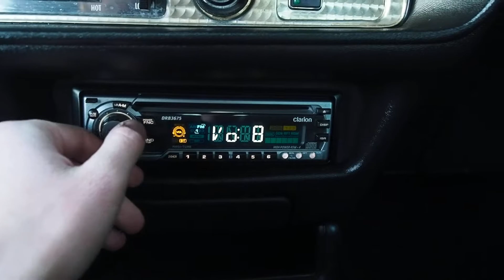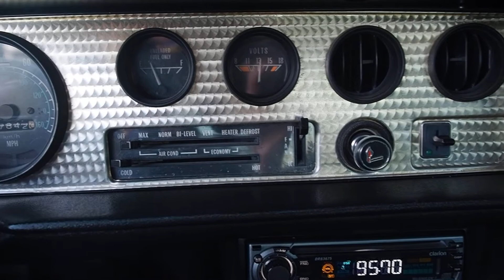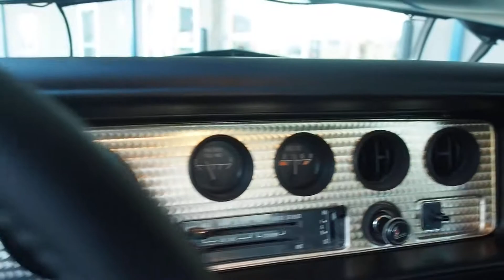The Bandit Black and Gold 1977 Pontiac Firebird Trans Am - 400 6.6L V8 A/C Stereo SOLD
1977 Pontiac Firebird Trans Am - Just like Smokey and the Bandit
400 6.6L V8 engine
Automatic transmission
Power steering
Power front disc brakes
A/C and heat
Aftermarket Stereo
Older Radial T/A tires
Glass t-tops and storage bags
Original style 'donut' spare tire
Shaker hood
Power windows
Power locks
Tinted windows
Edelbrock aluminum intake manifold